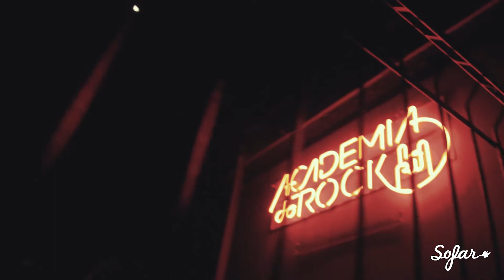Fonseca - Novo Ciclo | Sofar Curitiba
Fonseca performing "Novo Ciclo" at Sofar Curitiba on Setember 20th, 2015

(Sofar Sounds Curitiba, Show #2101)

Audio by: Uiliam Rafael da Silva (TUTO)/ Academia do Rock

Staf
Academia do Rock (Anfitrião)

LOTS (Ambientação)